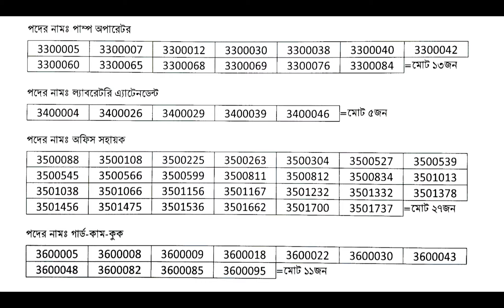📛BRRI 🇧🇩 বাংলাদেশ ধান গবেষণা ইন্সটিটিউট এর রেজাল্ট প্রকাশ💥Bangladesh Rice Research Institute result